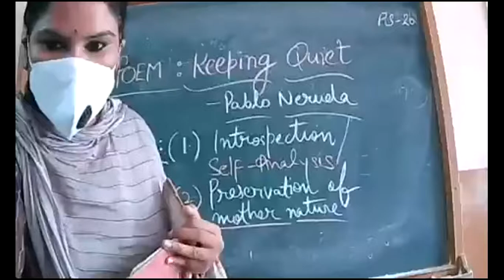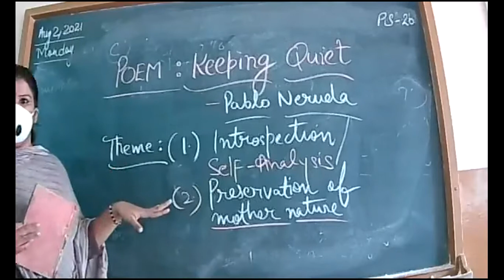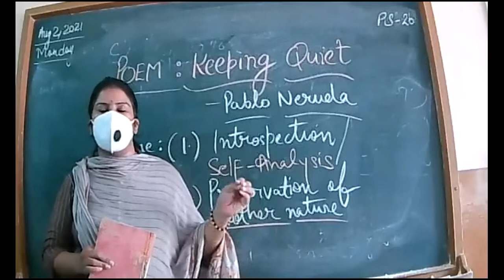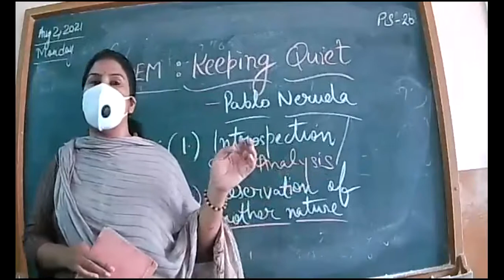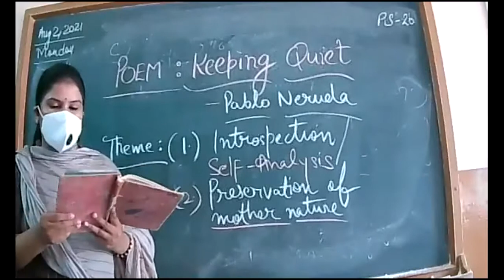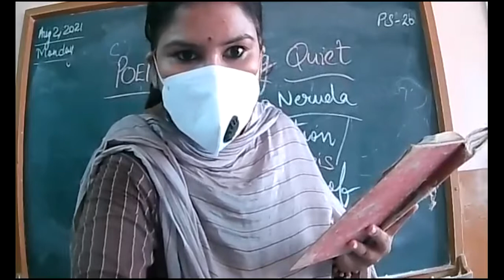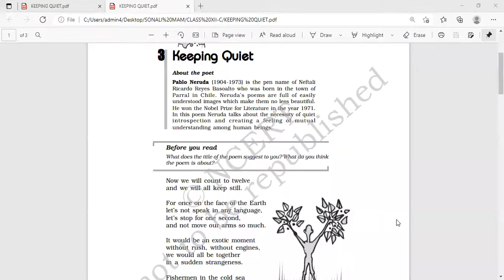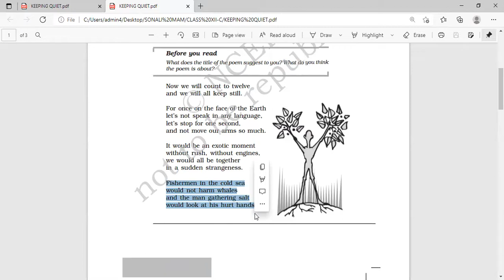XII-C ENGLISH 2-AUG-2021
KEEPING QUIET